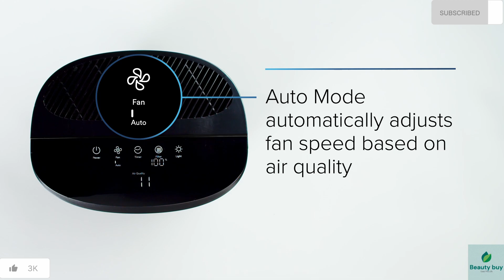Smart Air Purifier Alexa enabled | Wi-Fi Simple Setup, True Filter for Allergens, Dust and Bacteria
Hi there! Its Beauty buy, the trusted name for products purchase on amazon. Eventually where products get naked.

You will see the coolest products revealing here showcasing in the videos, and the best part is that these range from the coolest gadgets to the most want beauty products you knew never even existed! All are revealed here on Beauty buy.